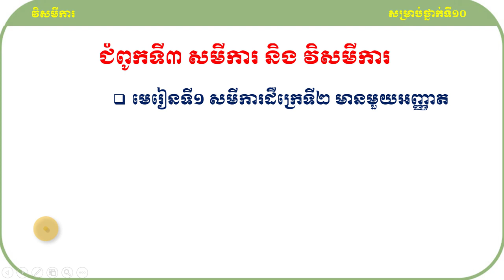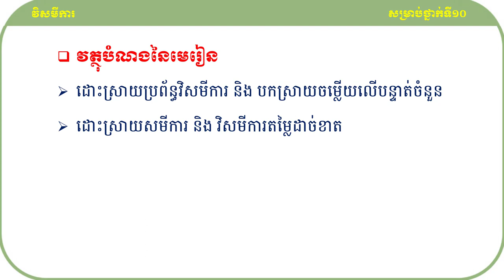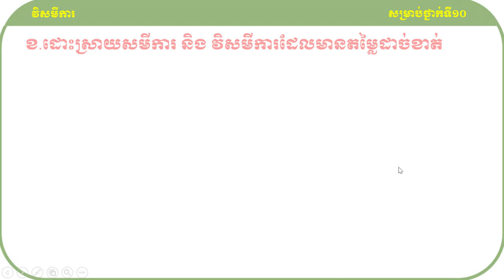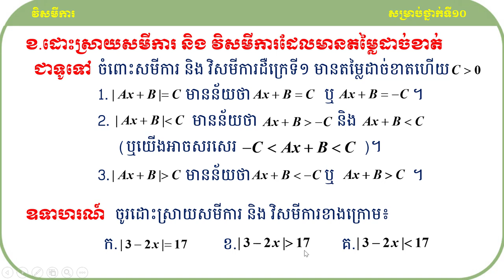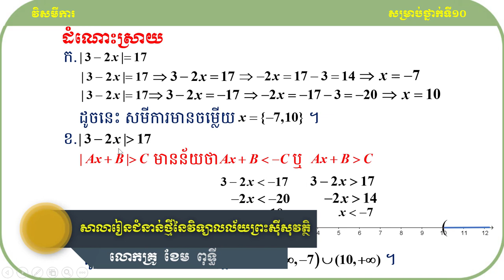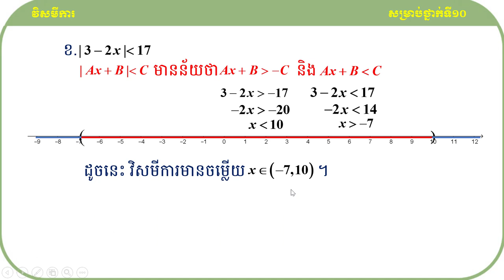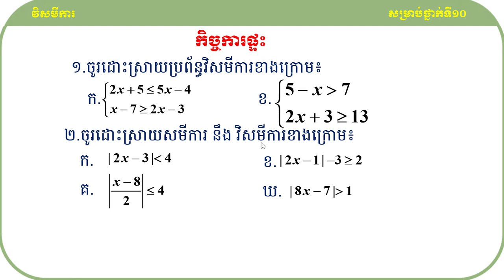គន្លឹះដោះស្រាយលំហាត់គណិតវិទ្យា ប្រព័ន្ធវិសមីការដឺក្រេទី១ មានមួយអញ្ញាត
សួស្ដីប្អូនៗសិស្សាសិស្សទាំងអស់ដែលកំពុងតែមើលវីឌីអូរបស់ខ្ញុំមួយនេះ!

វីឌីអូមួយនេះធ្វើឡើងដើម្បីចែករំលែកនូវចំណេះដឹងដែលទាក់ទងទៅនឹងមេរៀនវិសមីការទៅដល់អ្នកសិក្សាឬសិស្សានុសិស្សដែលកំពុងតែរៀនសូត្រនិងចង់ស្រាវជ្រាវបន្ថែមឬចង់បានចំណេះដឹងបន្ថែមអំពីនឹងមេរៀនវិសមីការនេះ។

ខ្ញុំសង្ឃឹមថាការចែករំលែកនូវចំណេះដឹងមួយនេះអាចជួយដល់ប្អូនៗឬអ្នកសិក្សាឲ្យយល់ដឹងបន្ថែមអំពីគន្លឹះដោះស្រាយលំហាត់សម្រាប់ត្រៀមប្រឡងចូលវិទ្យាស្ថានបច្ចេកវិទ្យាកម្ពុជា។
ហើយនេះ មានគន្លឹះល្អៗក្នុងការដោះស្រាយលំហាត់
សូមចុចជាវឬចុចsubscribeនិងចុចរូប🔔កណ្ដឹងដើម្បីទទួលបាននូវឌីអូថ្មីៗបន្ដទៀត និងlikeនិងcommentទៅលើវីឌីអូរបស់ខ្ញុំដែលចង់កែលម្អឬចង់ឲ្យចេញនូវវីឌីអូថ្មីៗទៀត។